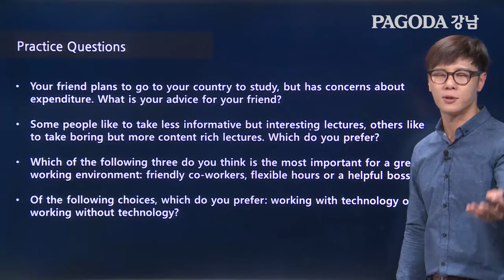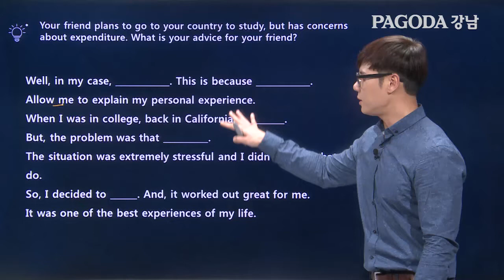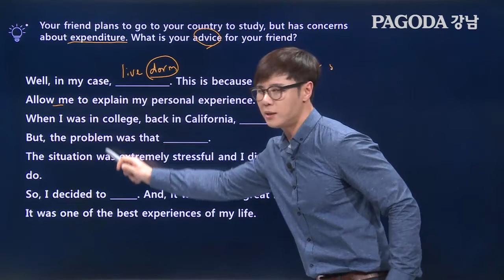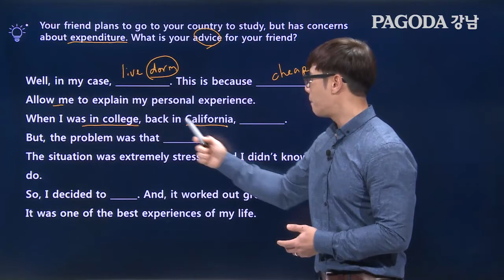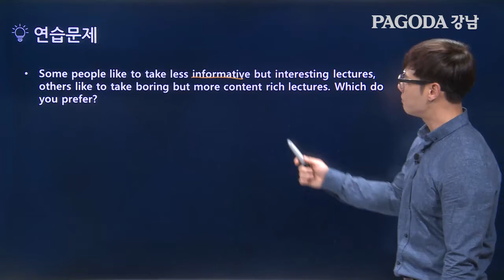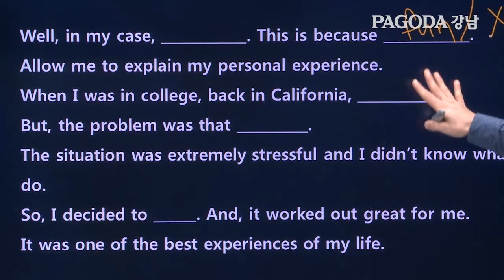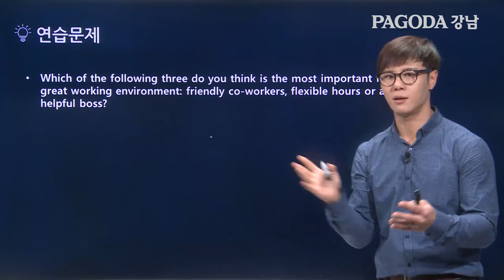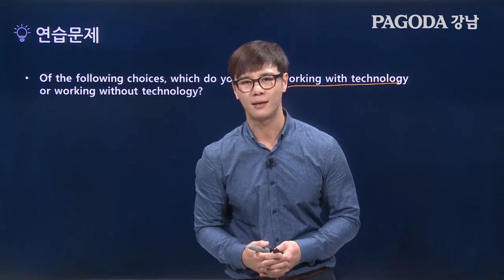[파고다토플] TOEFL 꿀팁특강 2 SPEAKING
파고다 강남 일타토플 조셉 풀러 강사 스피킹 특강